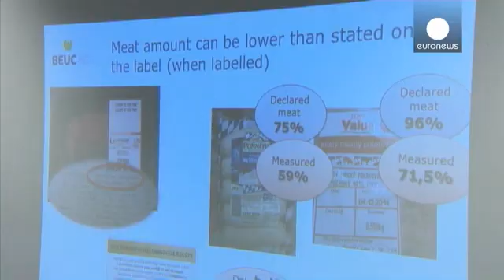Έρευνα: Το κρέας που αγοράζουμε δεν είναι ακριβώς αυτό που νομίζουμε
Άλλο ένα διατροφικό σκάνδαλο που αφορά το κρέας που καταναλώνουμε σύμφωνα με τον Ευρωπαϊκό Οργανισμό Καταναλωτών BEUC.

Στον απόηχο του σκανδάλου με το αλογίσιο κρέας που ξέσπασε το 2013, ο Οργανισμός Καταναλωτών διεξήγαγε ελέγχους σε 7 κράτη μέλη της ΕΕ.

Τα αποτελέσματα έδειξαν ότι σε πολλές περιπτώσεις, το κρέας που αγοράζουμε δεν είναι ακριβώς αυτό που νομίζουμε όπως επιβεβαιώνει και η Μονίκ Γκουαγιέν από τον Οργανισμό Καταναλωτών BEUC.